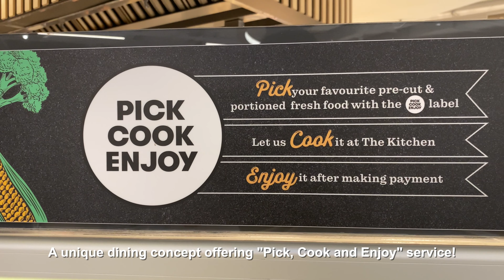Pick & Cook Seafood in the Supermarket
The Kitchen by Ban Tong Seafood
FairPrice Xtra Parkway Parade
📍 #03-28 Parkway Parade, Singapore 449269